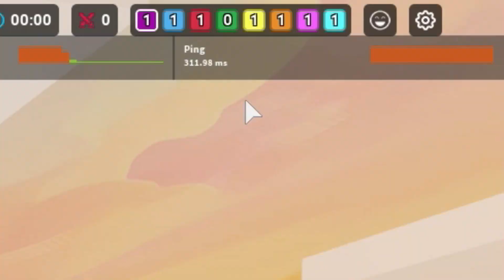Using My Friends FAVOURITE KITS in Roblox Bedwars...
Like and sub if you enjoyed, it will make my day :)

roblox, bedwars, roblox bedwars, tanqr, foltyn, minibloxia, minecraft, fortnite, free robux, giveaway